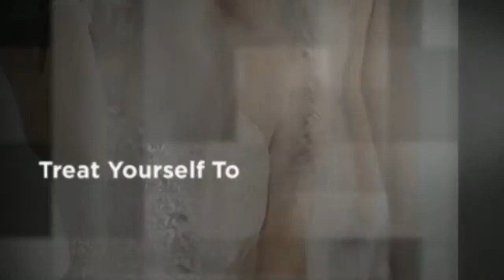Clarisse 2309 Prom Dress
A sophisticated full length gown designed for the young lady with an eye for fabulous! This strapless gown has a sweetheart neckline with a line of shimmering crystals running down the length of the bodice from the neckline to the hip. The elegant dress is covered neckline to hem with sparkling sequins. The skirt falls from the natural waist to the floor in a gentle A-line. A daring slit bolts up the leg to mid-thigh.